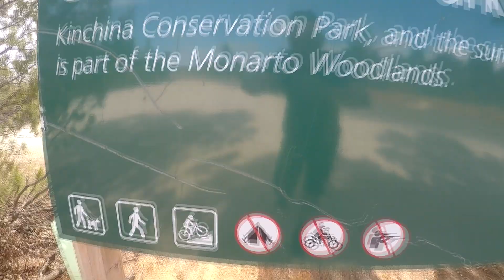KINCHINA MTB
Something different, I couldn't find anything on this great  Mountain Bike area so thought I'd post something on it, nothing pro here just a social rider who prefers riding to running